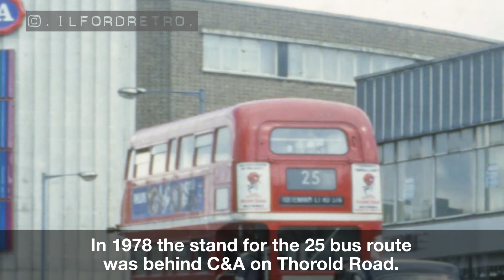#005 Cranbrook Road, C&A and Bodgers 1978 v 2019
In 1978 the street architecture outside Ilford railway station was much the same as it is in 2019.  The Super Cinema had long since been replaced after being bombed during the war and retail had become a mainstay of the town centre.  Department store Bodgers had expanded in the late 1950s to also take up a corner plot curving from Station Road to Cranbrook Road.  In2019 the 144 bus route no longer runs through Ilford but the 25 is still going strong.

The 2019 photo shows Bodgers behind hoardings as it is being prepared for demolition.  Graffiti can be seen on the boards and was actually commissioned by the landlord Access Self Storage through creative agency Concsious Cosmos.  They summoned the skills of some London-based artists, some native to east London, to adorn the hoardings with some original pieces.

On Friday 31th August 2019 artists @apparan @kimberliartist @xlvii @come-to-sister @red1_lenfant_terrible @maikelwalkman and @marcinlachart produced pieces to adorn the boards as part of the Unity Walls project.  This was probably Ilford's first ever public, commissioned set of murals and may represent a nod to Ilford's future as a creative hub for people of all backgrounds to descend to and express themselves.

Ilford famously gave its name to the world renowned Ilford Photo, but has it ever had a creative identity?

With the construction of a 42-storey tower block on the site of Bodgers, what do you think about the town's future?